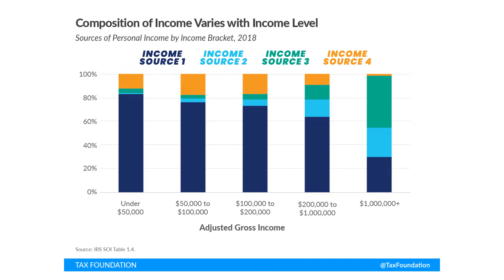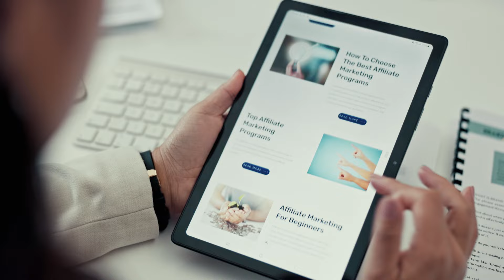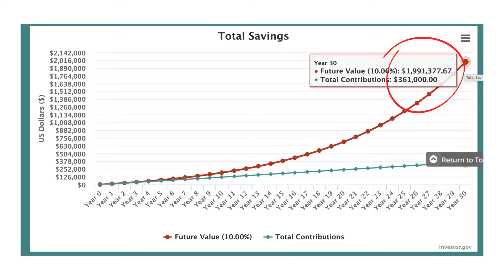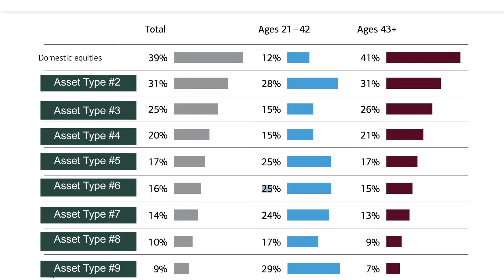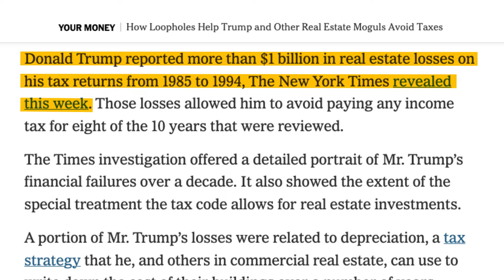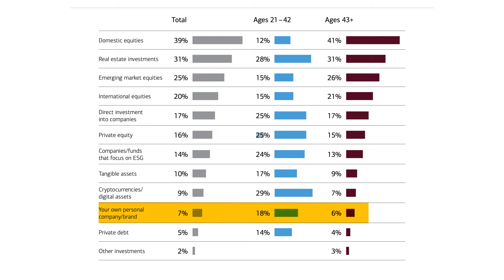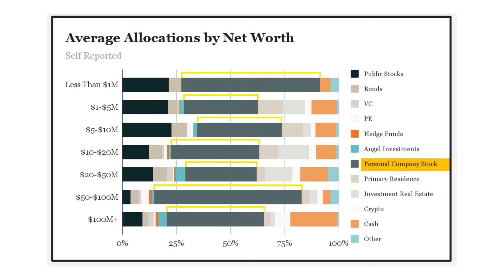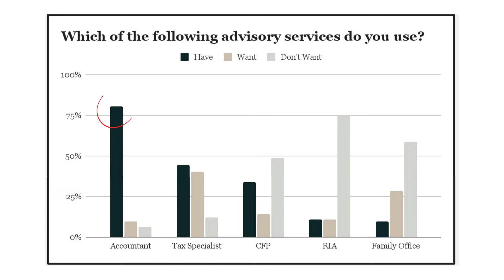These 5 Assets Will Make You RICH! (Backed By Data And Facts)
Learn the best assets to use to build fortunes of wealth.

People do not get rich by chance, luck, or by inheritance most of the time.

They get rich because they invest in specific assets that grow their income and net worth over time.

We can just look at data directly from the IRS to see how people earn ove r 5, 6, and even 7 figures per year.

Or we can look at actual net worth breakdowns of millionaires to see what assets they purchase to become millionaires or preserve their wealth in general.

There is a proven way to become extremely wealthy and in this episode I am going to walk you through the top 4 assets you can use to get there.

Income and Asset Data: (0:00)
Asset 1: (0:45)
Asset 2: (3:02)
Asset 3: (5:41)
Asset 4: (7:03)
Asset 5: (8:30)